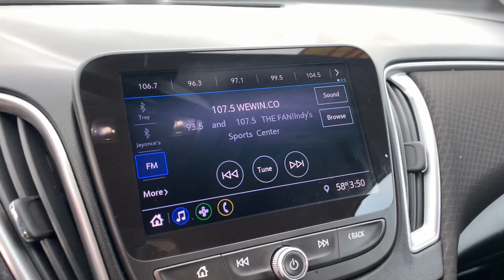2020 Chevrolet Malibu Avon, IN; Indianapolis, IN; Brownsburg, IN; Plainfield, IN; Zionsville, IN P86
Silver Ice Metallic Used 2020 Chevrolet Malibu LS available in 8867 E. US HWY 36, Avon, Indiana at Andy Mohr Avon Nissan. Servicing the Avon, Indianapolis, Brownsburg, Plainfield, Zionsville, IN area.

#{MAKE}
#{MODEL}
2020 Chevrolet Malibu LS - Stock#: P8663A

8867 E US Hwy 36

Accident Free CARFAX History Report* HEATED FRONT SEATS Cruise Control Push Button Start Low Miles USB/ AUX Input Sirius XM Radio Alloy Wheels Android Auto Apple CarPlay Backup Camera Bluetooth Preferred Equipment Group 1LS. Recent Arrival! Clean CARFAX.brbr2020 Chevrolet Malibu LS Silver Ice Metallicbrbr29/36 City/Highway MPG Priced below KBB Fair Purchase Price! Odometer is 18651 miles below market average!brbrAwards:br * JD Power Initial Quality StudybrbrYou will get MOHR for your money at Andy Mohr Avon Nissan! Call us at or visit us You consent to receive autodialed pre-recorded and artificial voice telemarketing and sales calls text messages and/or emails from or on behalf of Andy Mohr at the phone number and/or email provided in this application including cell phone numbers. You understand that this consent is not a condition of purchase of a vehicle or any services from Andy Mohr.